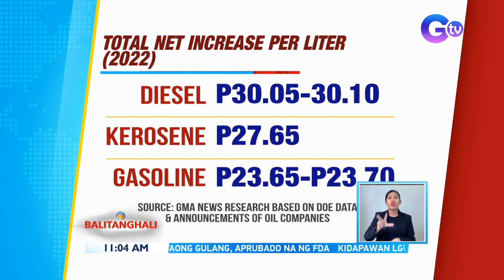Oil Price Adjustment (May 31 2022) | Balitanghali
Simula kaninang hatinggabi, nagpatupad na ng taas-singil ang ilang kumpanya ng langis.

24 Oras is GMA Network’s flagship newscast, anchored by Mike Enriquez, Mel Tiangco and Vicky Morales. It airs on GMA-7 Mondays to Fridays at 6:30 PM (PHL Time) and on weekends at 6:00 PM.